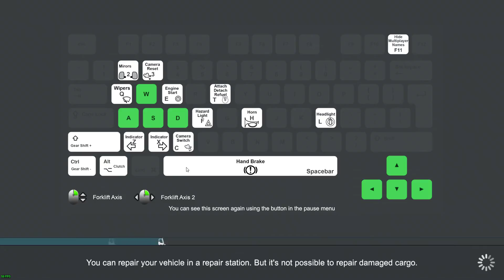Truck and Logistics Simulator Our First Looks Part 1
Out first look at Truck and Logistics Simulator